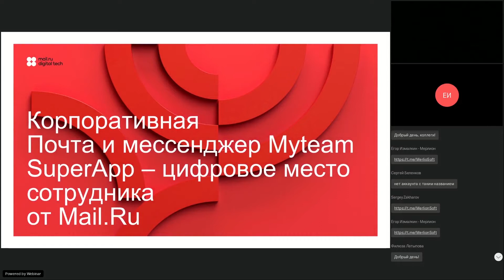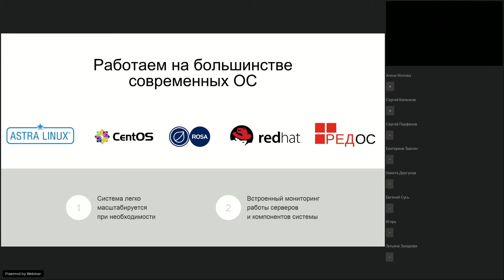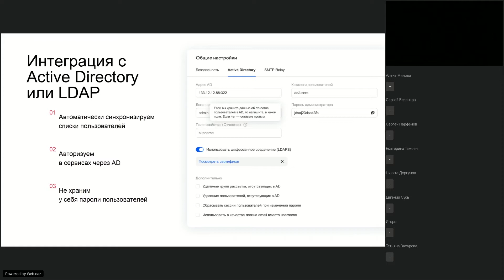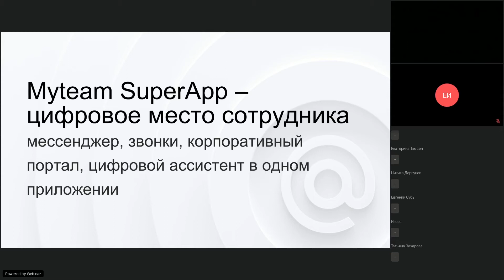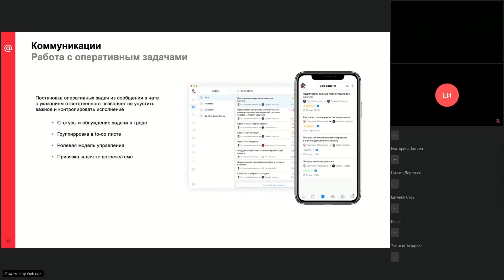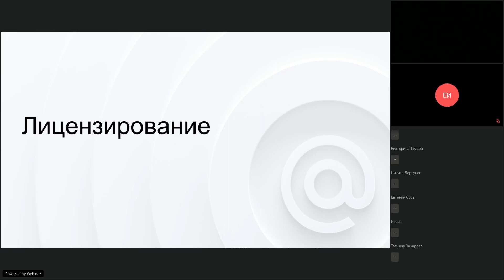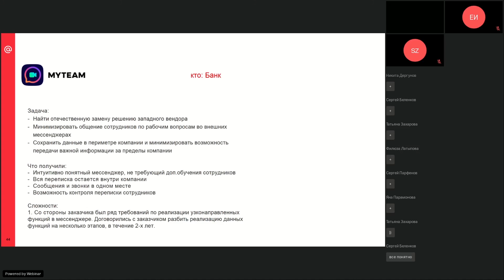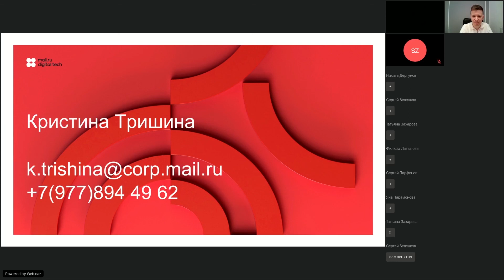Корпоративные Почта и Мессенджер от Mail.RU для бизнеса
Коллеги, добрый день!